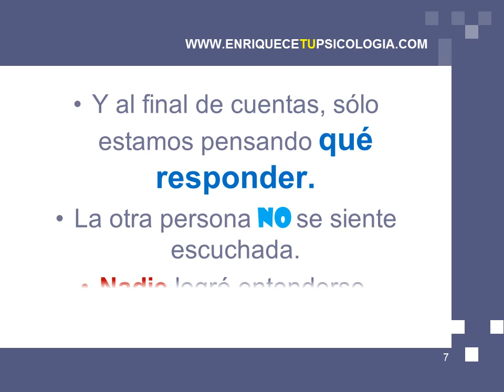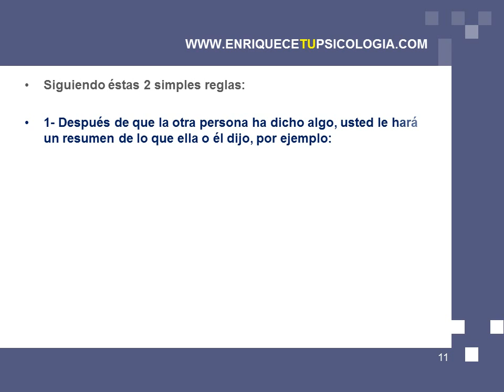Comunicación asertiva técnica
3 regalos le esperan para su desarrollo de talento y fortalezas
Las técnicas de comunicación asertiva a su alcance para establecer relaciones humanas saludables mediante la adecuada comunicación en las familias y organizaciones.